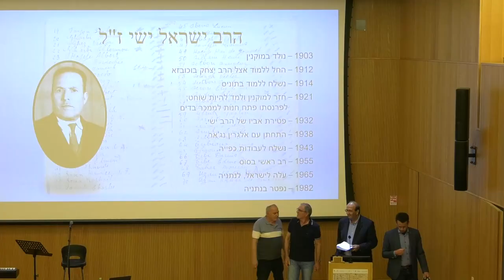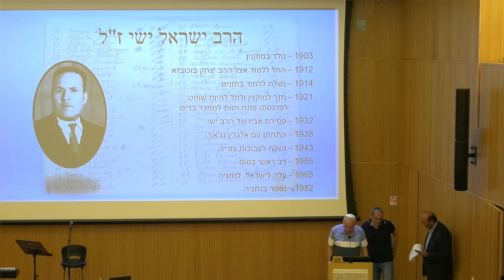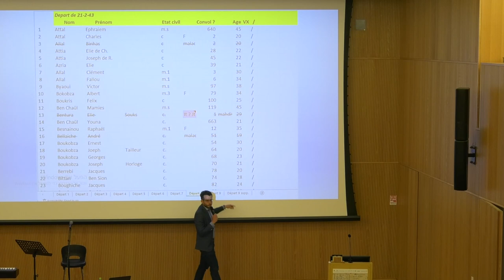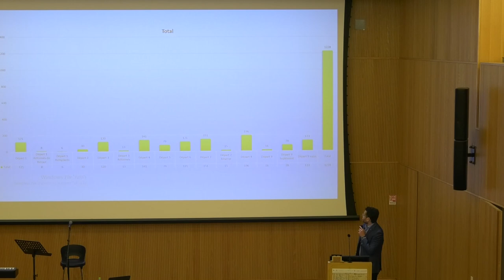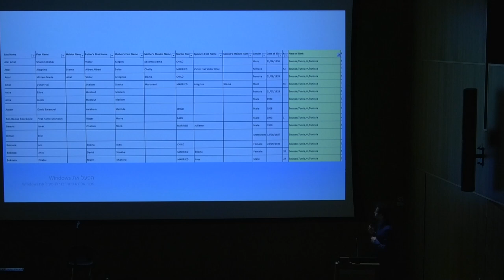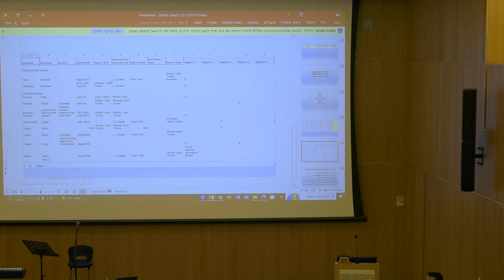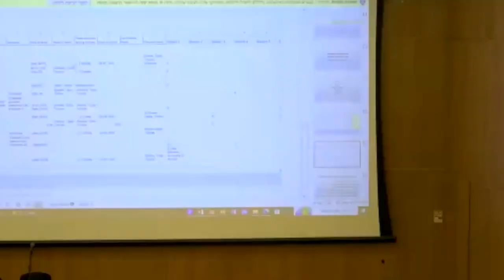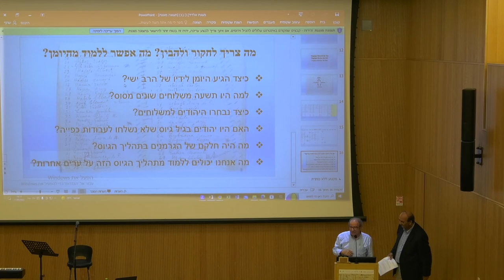חשיפת פנקס משלוחי היהודים לעבודות כפייה בעיר סוס